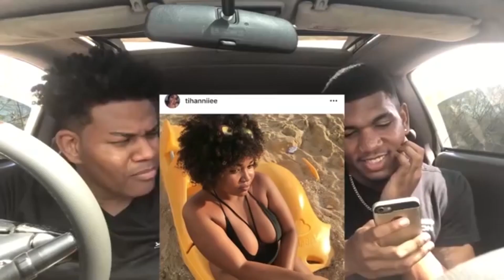SPUD MONTOUTE COMPILATION || THE CHELSEA EXTRAS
In this video, I have done a Compilation of Spud Montoute! The link to his channel will be down below.

WE LIVE, WE LIT AND MOST IMPORTANTLY. WE LARGE!